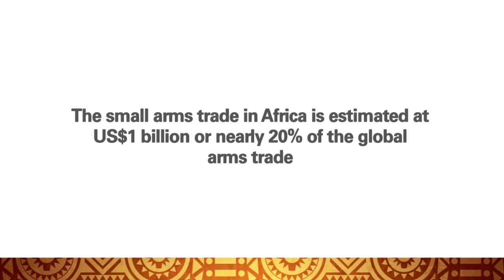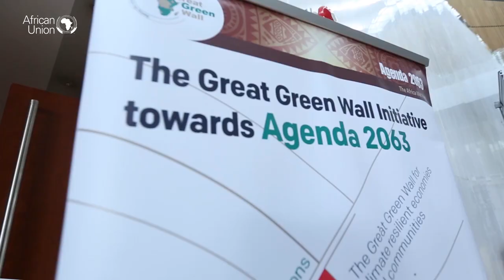Silencing the Guns - Short version, English